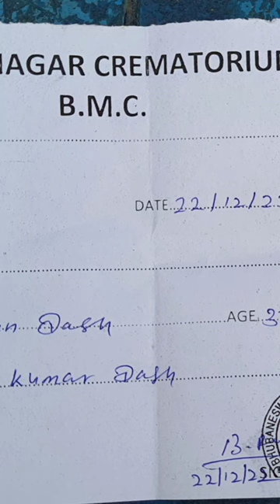unclaimed body cremation Jay Jagannath